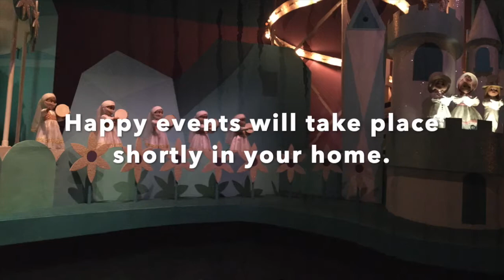Lucky Numbers * Magic Kingdom